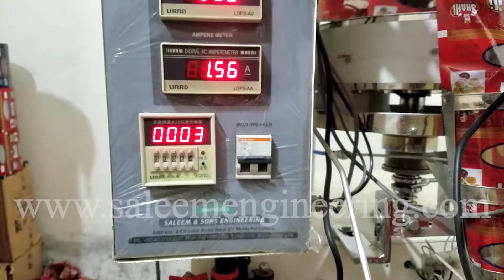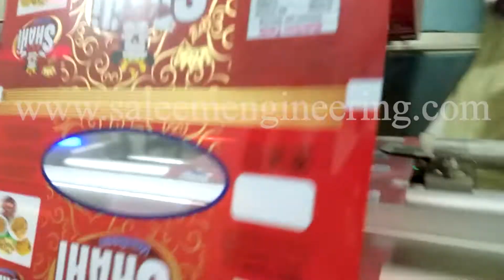nimko packing machine in Pakistan / packing machine / pouch packing machine / nimco / pops / salanty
Saleem & Sons Engineering

The SSGP-60/SSLP-60/SSPP-60 series is a precision High speed vertical form, fill and seal (VFFS) packaging machine designed to package free flowing powders / granules
The machine produces 3 side 4 side and center sealed sachets and the production rate depends on size of the sachet and material.
The length of the sachet & material quantity can be varied automatically using PLC control and multi-color photocell.
Address: Head office: 2- Circular Road Do Moria Pul Lahore-Pakistan.
Factory: Theri Road Hando, Near Zaib Palace, Lahore- Pakistan.